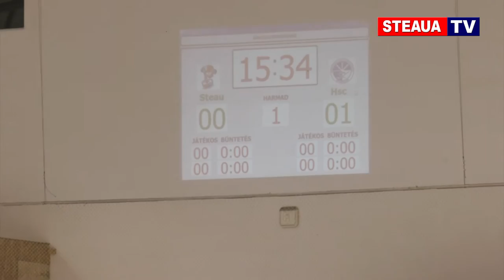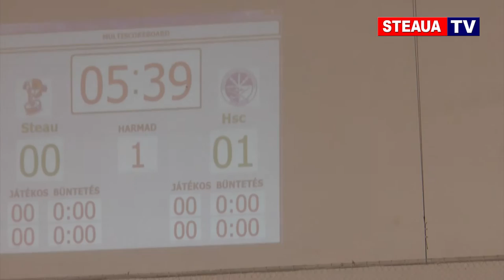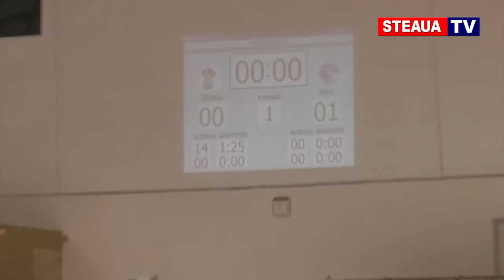Steaua Rangers - Sport Club Miercurea Ciuc (7 noiembrie 2016)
Meciul de hochei pe gheaţă Steaua Bucureşti - SC Miercurea Ciuc 0-3 (7 noiembrie 2016, Cârţa)